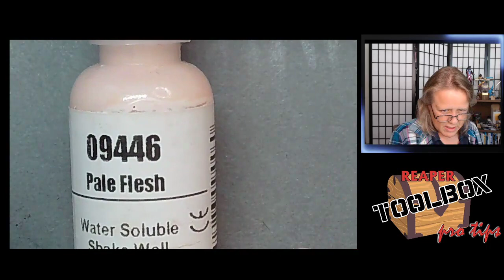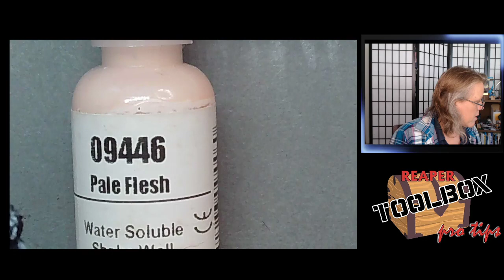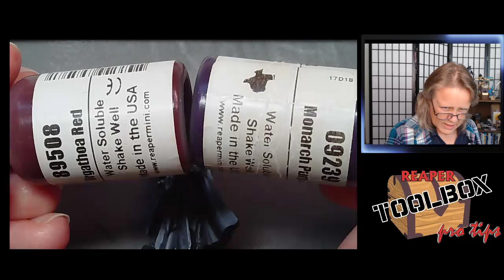RTB Pro-Tips! New mini! SKU#03912 Remus Raducan, Blood Wolf Vampire 10-19-22